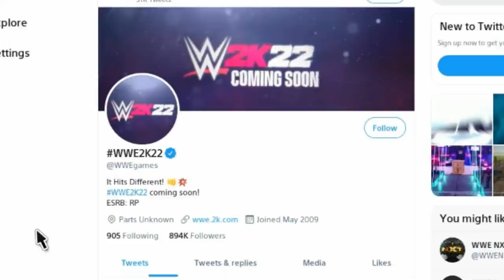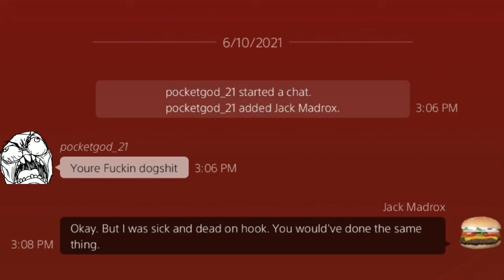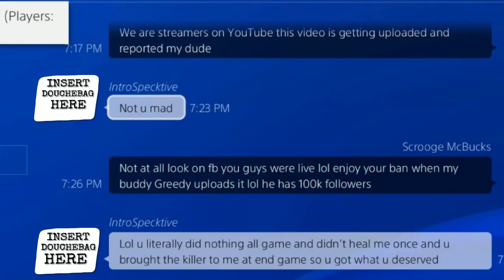Jack Madrox's Gaming & Other Shit - Episode #8